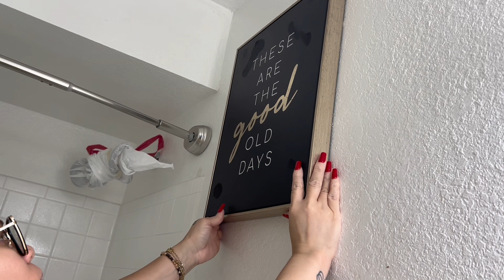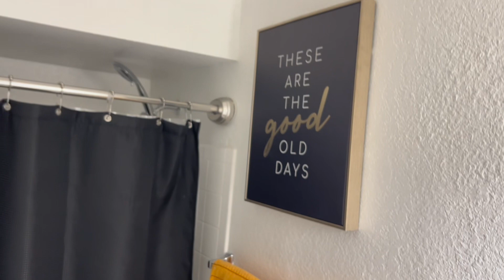Raising Tanya Ep 05: Cleaning with ADHD, Working Out, Reliving the Past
Another week, another problem to grow through. You have to embrace your story so no one can rewrite it. It’s okay to be the bad guy in some else’s story.